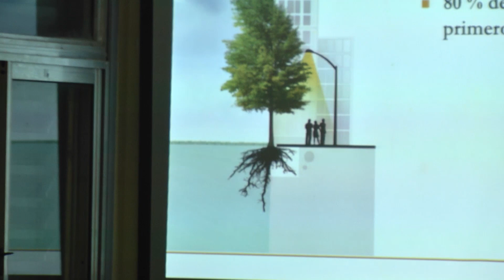Experiencias en la FCF: testimonio de Juan Ignacio Martínez, estudiante de Ingeniería Forestal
Juan Ignacio Martínez, estudiante de 5to año de Ingeniería Forestal, comparte su testimonio y nos cuenta su experiencia en su paso por la Facultad de Ciencias Forestales.

"Es una carrera que desde una primera instancia abarca bastantes temáticas, nos ayudan a tener una mente abierta de todas las disciplinas. Tiene en cuenta el cuidado del medio ambiente, el aspecto social, la parte económica. Toda esa integración fue lo que me atrajo más, el monte, el bosque nativo (...)", contó Juan Ignacio.

El estudiante además comentó sobre las becas de investigación y las diferentes actividades de extensión que se realizan en la FCF.

Si estás interesado/a en algunas de las carreras que se dictan en esta facultad, podes hacer la preinscripción totalmente online ingresando en nuestra página web y haciendo clic en el botón "ingreso 2021".

Rellená el formulario y descargalo. El año que viene deberás presentarlo con la demás documentación.

Además te contamos que la UNaM lanzó cursos preuniversitarios para ayudarte en los primeros pasos en la universidad. Si vas a estudiar en la FCF es importante que lo hagas, en especial los de físico- química y matemáticas. Te dejemos el link para que puedas inscribirte